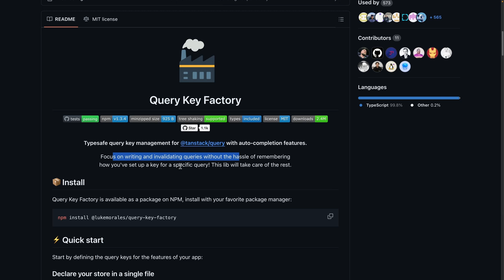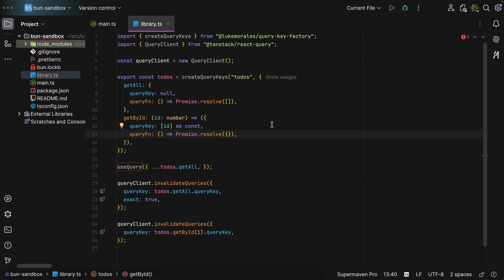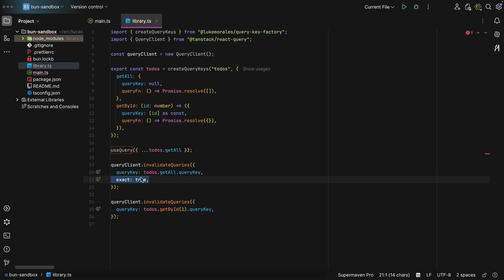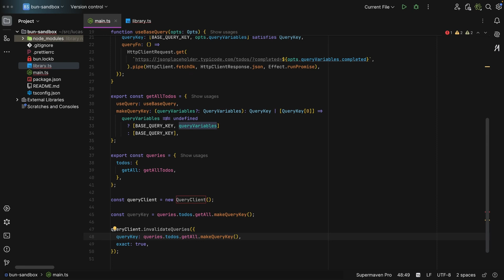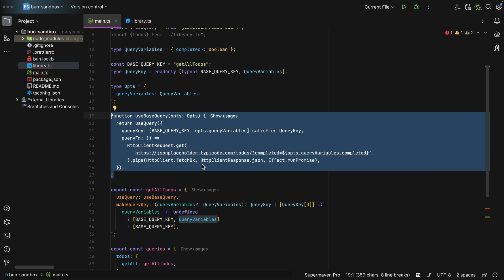Type Safe Query Keys - TanStack Query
00:00 Query Key Factory Overview
02:00 Don't Use External Libraries
02:43 My Approach